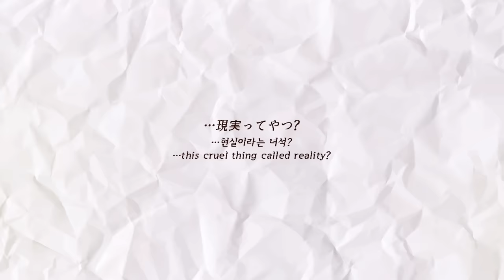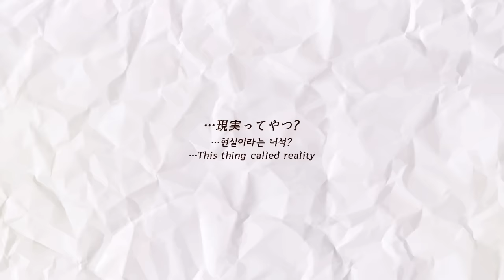Fullmetal Alchemist Brotherhood OP1 - Again┃Cover by Raon Lee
Vocal cover & Video editing :: Raon Lee 이라온

Song Title :: Again
Artist :: YUI
Anime :: 鋼の錬金術師 Brotherhood (강철의 연금술사 브라더후드, Fullmetal Alchemist Brotherhood, hagaren no renkinjutsushi)

Aaaahhhhh~~~! Nostalgia~!~!~! (ฅฅ*)💦

▶ romaji lyrics ◀

Yume no tsuzuki Oikakete ita hazu nano ni
Magarikunetta hosoi michi Hito ni tsumazuku
Ano koro mitai ni tte Modoritai wakejanai no
Nakushite kita sora wo Sagashiteru
Wakattekuremasu you ni Gisei ni natta you na
Kanashii kao wa yamete yo

Tsumi no saigo wa namida janai yo Zutto kurushiku shou tte kunda
Deguchi mienai kanjou meiru ni Dare wo matteru no?
Shiroi no-to ni tsuzutta you ni Motto sunao ni hakidashitai yo
Nani kara Nogaretainda ... Genjitsu tte yatsu?

Kanaeru tame ni Ikiterundatte Wasurechai sou na Yoru no manaka
Bunan ni nante Yatterarenai kara ... Kaeru basho mo nai no
Kono omoi wo keshite shimau niwa Mada jinsei nagai desho (I'm on the way)
Natsukashiku naru Konna itami mo kangei jan

Ayamaranakucha ikenai yo ne Ah- Gomen ne
Umaku ienakute Shinpai kaketa mama datta ne
Ano hi kakaeta zenbu Ashita kakaeru zenbu
Junban tsuketari wa Shinaikara
Wakkate kuremasu you ni Sotto me wo tojitanda
Mitakunaimono made Miendamon

Iranai uwasa ni chotto Hajimete kiku hatsugen docchi?
Ni kai attara tomodachi datte? Uso wa yamete ne
Akai ha-to ga iradatsu you ni Karadan naka moeteirunda
Honto wa Kitai shiten no ... Genjitsutte yatsu?

Kanaeru tame ni Ikiterundatte Sakebitaku naru yo Kikoete imasu ka?
Yasashisa niwa itsumo kansha shiteru Dakara tsuyoku naritai (I'm on the way)
Susumu tame ni Teki mo mikata mo kangei jan

Dou yatte tsugi no doa Akerundakke? Kangaeteru?
Mou hikikaesenai Monogatari hajimatterunda
Me wo samase Me wo samase

Kono omoi wo keshite shimau niwa Mada jinsei nagai desho?
Yarinokoshiteru koto Yarinaoshite mitai kara
Mou ichido yukou

Nakaeru tame ni Ikiterundatte Sakebitaku naru yo Kikoete imasu ka?